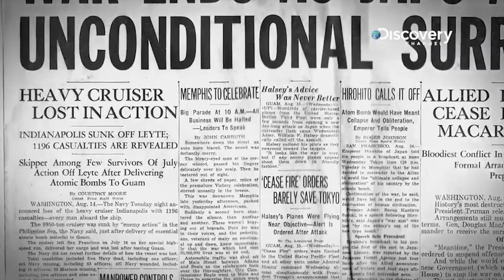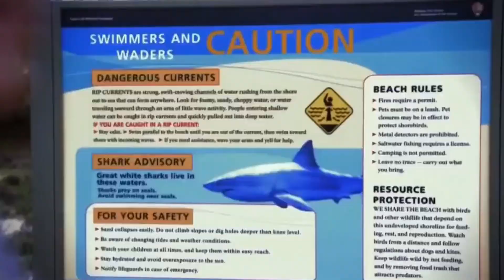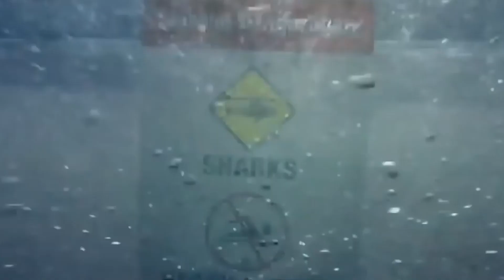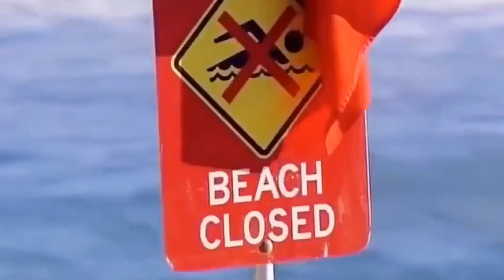Top 5 Deadliest Sharks You Should Swim Away!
Top 5 Deadliest Sharks

DEADLIEST SHARKS.

Several wikipedia pages on sharks, and the jersey shark attacks..

If you all havent figured it out yet, we kinda like sharks around this channel. And why wouldn’t
we? This fish is The perfect eating machine, not even needing to evolve terribly much over
millions of years. The shark is a fascinating and terrifying creature, deserving of respect and a
healthy amount of fear. That fear is well warranted, as while we can say all sharks are
dangerous, in reality theres only a handful we actually have to worry about. Most sharks are too
small or aren’t interested in chowing down on us and dont present as much of a threat, but then
we have some that are large and can take a good chunk of us with just one bite...And there are
some that would go in for seconds.
Todays list is all about those sharks, the maneaters and the big teethed terrors that are more
likely to wanna see what we taste like. Were going to go over some of the deadliest and
dangerous sharks that are currently swimming around this globe...And before I see it in the
comments, no, Megalodon is not going to be on this list. This list is about living sharks, so our
big boy will just have to wait another time.
With all that said and done, lets begin shall we?
#5: The Shortfin Mako Shark.
The Shortfin Mako is considered one of the fastest sharks in the world, able to reach speeds of
43 mph while swimming. The Shortfin is generally found in tropical waters, feeding on a diet of
bony fish, cephalopods, and sea turtles. There feeding habits involve them coming from below
its prey and ripping pieces off, and darting below to do so again. The Shortfin is also a popular
game fish, being fished commercially for sport and food, often being an entertaining catch as
they will jump out of the water and put up very heavy fights in order to try and escape.
Despite their diet and status as a game fish, the Mako is still considered to be a very dangerous
shark for humans, with 9 recorded attacks on humans in hundreds of years. One of those
attacks resulted in a fatality, and theyre also known to attack boats unprovoked. Though the
most common reason for Mako attacks do seem to be due to harassment of the shark by divers

and being caught on fishing line. While certainly not as dangerous as our next picks, the
Shortfin Mako is still a shark to not mess with if youre swimming.
#4: The Oceanic White Tip.
Perhaps not what you would expect as a dangerous shark, The Oceanic White Tip shark is
reported as one of the most dangerous sharks in the world. While the Whitetips diet is
comprised of bony fish, cephalopods, and crustaceans, it has no qualms with attacking a
human. The danger it poses to humans has actually been described by Oceanographer
Jacques Cousteau as being, “the most dangerous of all sharks”, and that title is well earned.
The White tip has been known to attack ship wreck survivors, preying on the poor humans as
they float in the water and often darting in and out for several bites. While the White tip isn’t as
notorious a maneater as the Tiger Shark, it has been blamed for several human fatalities over
several years. There seem to be thousands of spoken attacks, but the recorded level of attacks
by a White tip are about 15.
The most notable incident of Whitetip violence was the sinking of the USS Indianapolis, a boat
that was sunk by a torpedo strike from enemy forces, and causing several of the sailors to take
to the sea to survive. According to survivor accounts, dozens upon dozens of the crew were
killed by this shark, having been bitten and bleeding to death. Another incident was the sinking
of the RMS Nova Scotia, a ship that had 1000 occupants. Out of those 1000, only 192 survived,
and many of those lost were blamed on the White tip.